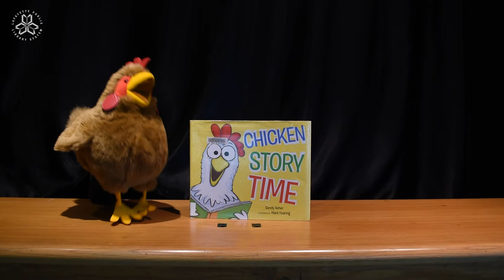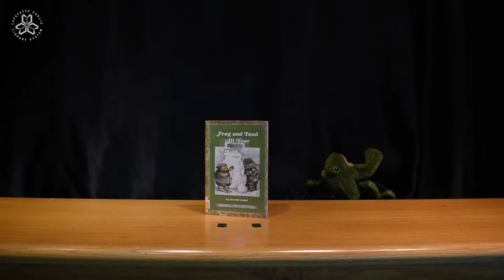Master Puppet Theater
Watch this puppet show that's sure to entertain!